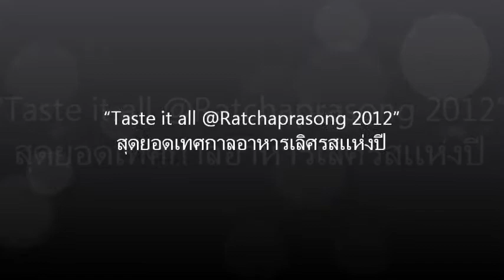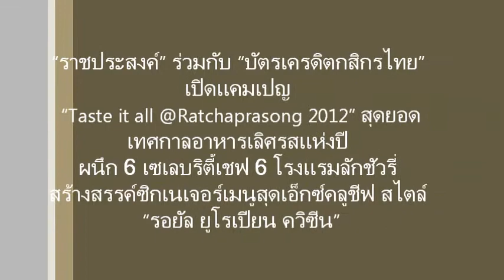Taste It All 2012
"ราชประสงค์" ร่วมกับ "บัตรเครดิตกสิกรไทย" เปิดแคมเปญ
"Taste it all @Ratchaprasong 2012" สุดยอดเทศกาลอาหารเลิศรสแห่งปี
ผนึก 6 เซเลบริตี้เชฟ 6 โรงแรมลักชัวรี่
สร้างสรรค์ซิกเนเจอร์เมนูสุดเอ็กซ์คลูชีฟ สไตล์ "รอยัล ยูโรเปียน ควิซีน"

กรุงเทพฯ - สมาคมผู้ประกอบวิสาหกิจในย่านราชประสงค์ (RSTA) ผนึก "บัตรเครดิตกสิกรไทย" พร้อมด้วย 6 โรงแรมลักชัวรี่ใจกลางกรุงเทพฯ เปิดเทศกาลอาหารสุดยิ่งใหญ่ประจำปี กับ "Taste it all @Ratchaprasong 2012" สร้างสรรค์ประสบการณ์การรับประทานอาหารชั้นเลิศ ภายใต้คอนเซ็ปต์ "รอยัล ยูโรเปียน ควิซีน หรือ มนต์เสน่ห์แห่งรสชาติจานยุโรป" ตระการตาด้วยสุดยอดศิลปะอาหารตะวันตกยุคเรเนซองส์ ที่สร้างสรรค์ "ซิกเนเจอร์เมนู" โดย 6 เซเลบริตี้เชฟ จาก 6 โรงแรมย่านราชประสงค์ พร้อมจัดพาเรดโปรโมชั่นสุดเอ็กซ์คลูซีฟ เอาใจนักชิมและนักท่องเที่ยวทั้งชาวไทยและชาวต่างชาติ  ย้ำภาพ "เดอะ ฮาร์ต ออฟ แบงค็อก" ย่านธุรกิจท่องเที่ยวและไลฟ์สไตล์ใจกลางกรุงเทพฯ